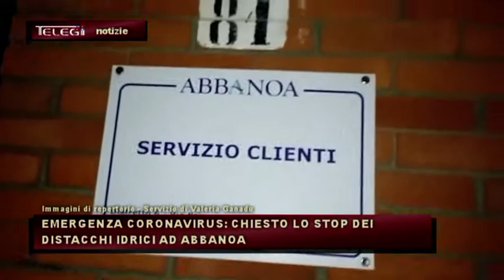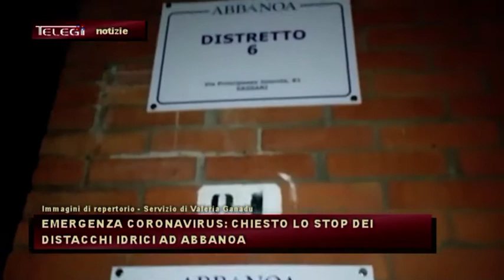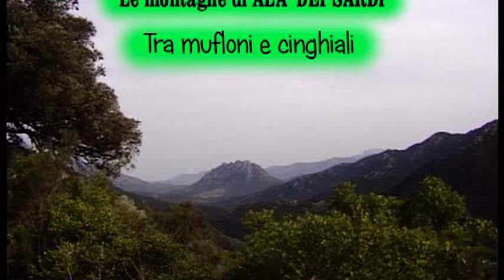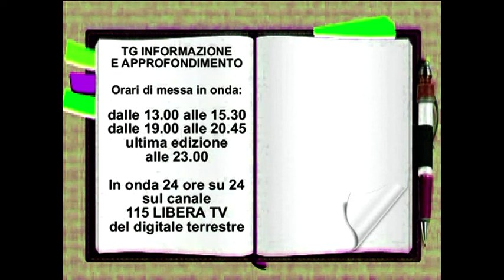TG INFORMAZIONE 9 MARZO 2020